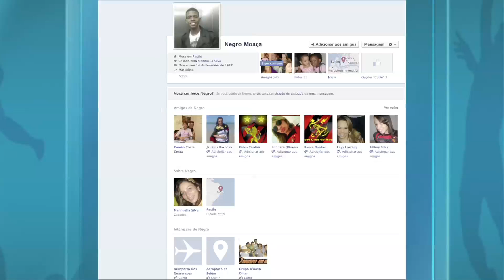Replay- Invadindo a área com Moacir- Tv Jornal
Invadindo a area na casa do lateral direito do Sport Moacir.